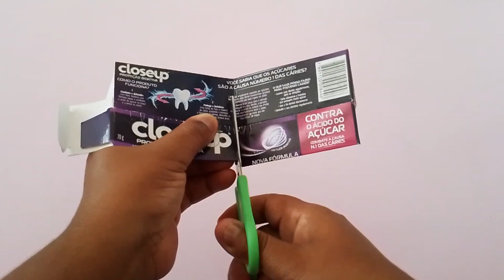Easy crafts idea-Fantastic/ Recycling / Handmade Decorations DIY